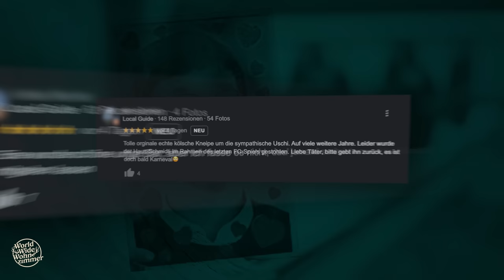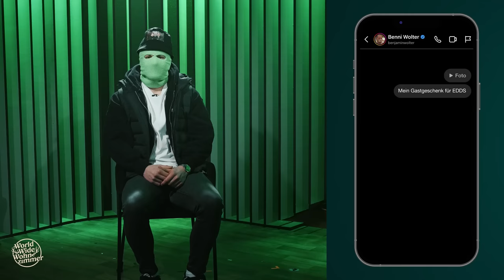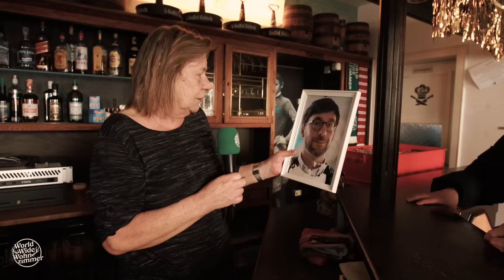Der Schmitti-Diebstahl: Die große Auflösung!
Ganz Deutschland rätselt: Wer hat den Schmitti aus dem Knobelbecher geklaut? Heute bringen wir endlich Licht ins Dunkel - und das legendäre Portrait zurück nach Hause. Spoiler: Sorry!